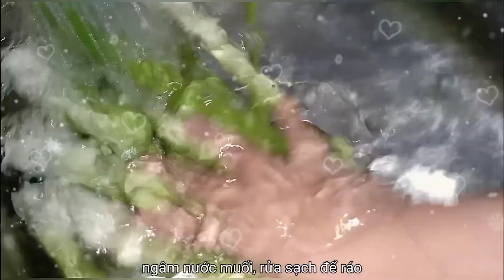Nước ép dứa - cần tây